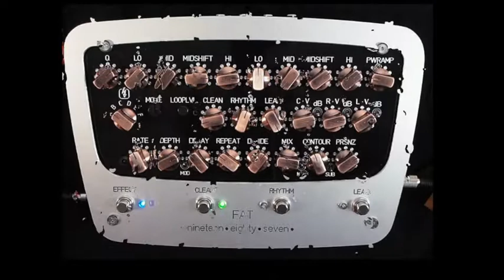●nineteen●eighty●seven●FAT amplifier - 1987FAT new teaser